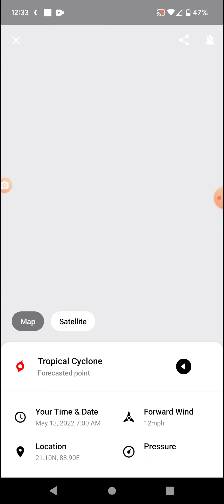Tropical Cyclone Asani 5-8-22 Update